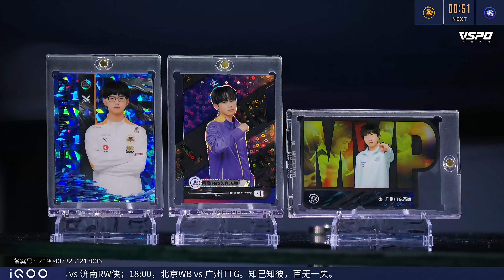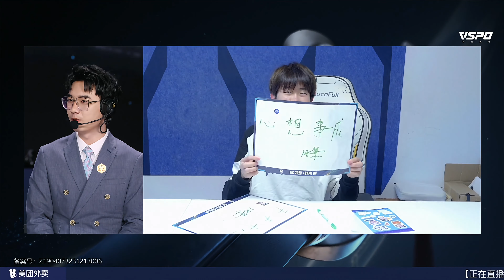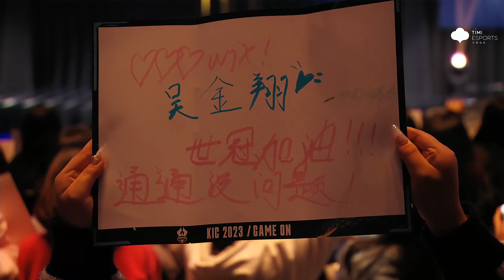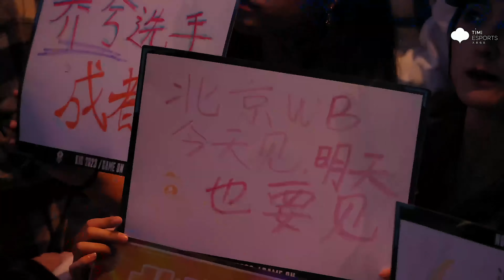【2023王者世冠】12月25日 淘汰赛 北京WB VS 广州TTG【第一局】